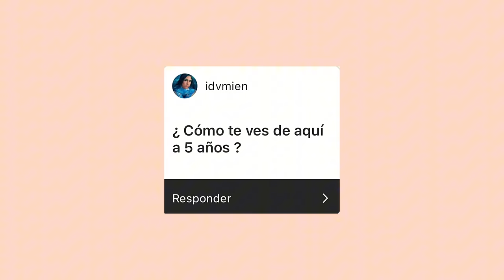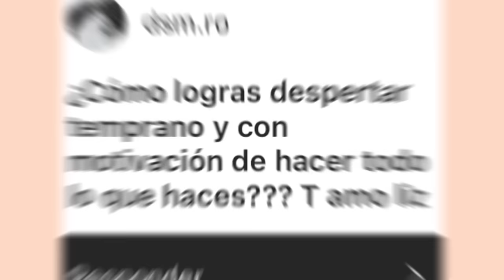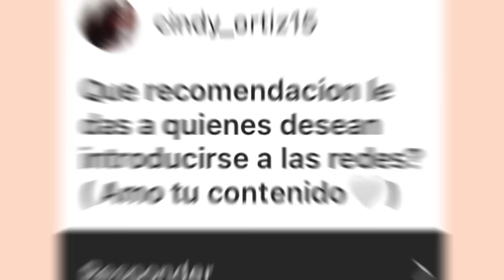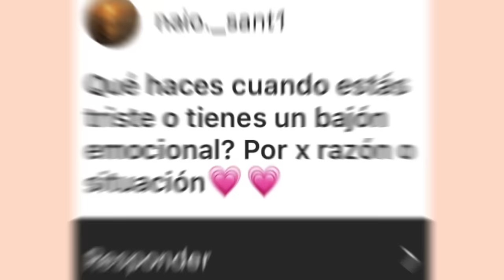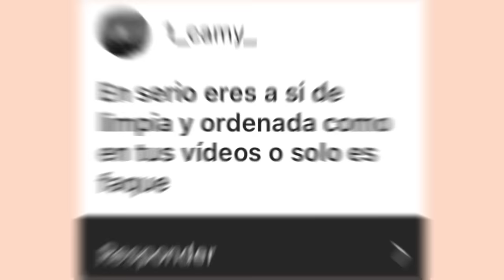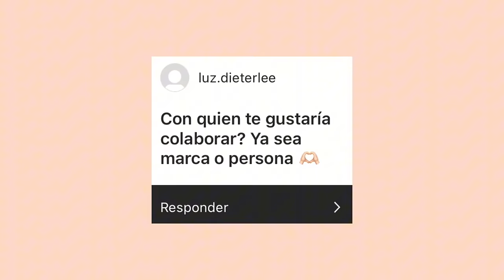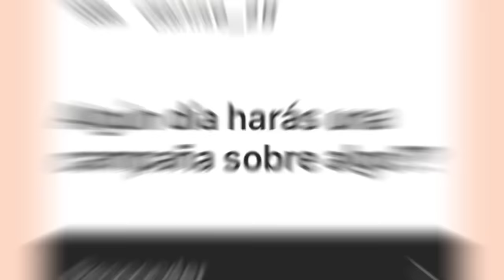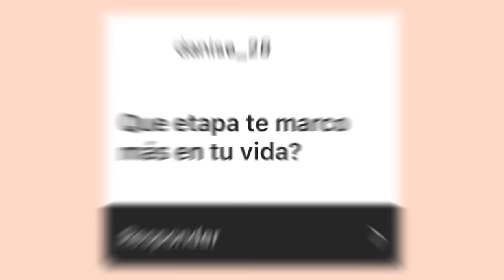¿CÓMO LOGRÉ SER TAN PRODUCTIVA? | Preguntas y respuestas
Jelouuuu, mis amores☺️. Espero u se encuentren súper bien el día de hoy, que hayan amanecido con el pie derecho o que lo vayan a terminar satisfactoriamente.

En el día de hoy, les traigo un video de PREGUNTAS Y RESPUESTAS. Les voy a estar respondiendo AL FIN todas sus dudas jsjsjs, entre ellas: ¿Cómo es que logro ser tan productiva? ¿Cuantos años tengo? ¿Tengo papá? ¿Tengo novio? ¿Mis rutinas son reales? Y si lo son, ¿qué hice para cambiar mi estilo de vida? Esas son algunas de las preguntas más repetidas, así que quédense hasta el final del video, que al final les soy mas abierta de lo que me esperaba🤍

Este video lo hice con la intención de que me conozcan, nada más. Si no están de acuerdo con algo, les pido que sean respetuosos y se ahorren los comentarios negativos.

¡Paz y amor, lindes!

No se olviden de comer bien, beber mucha agua y ser las mejor versión de sí mismos. Aprovechen sus días, que la vida se va en un abrir y cerrar de ojos✨

Besossss